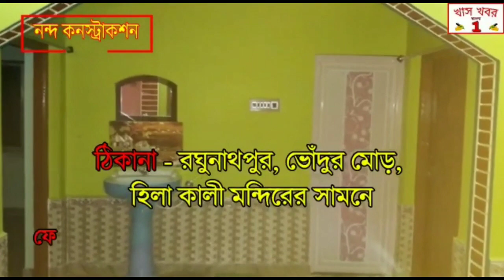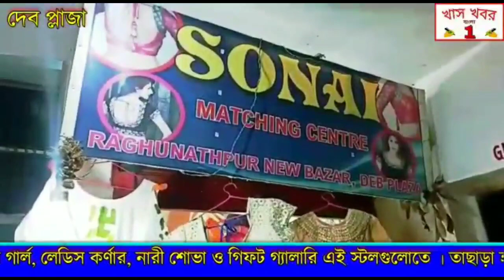বাঁকুড়ার সোনামুখীতে বিমান বসুর নেতৃত্বে সিপিআইএম এর মিছিল ও সভা